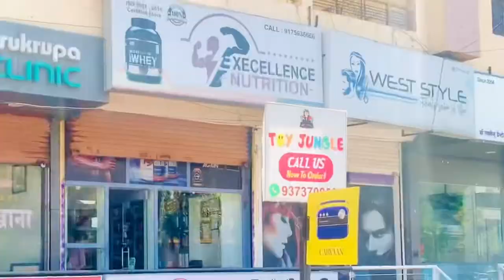Meeting john lukas || actor || lazerkrony 🇮🇳💫❤️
Hello 👋🏻 Friends How are￼ you I am prem with you here showing this vidoe

I this video i am meeting john lukass he was a actor in india 🇮🇳 he has worked in many films 🎥 one of the best films in south movies is poguru
In this picture he is the villain 🦹🏼 in that picture

I this video my friend suraj pradhan is alsoo there

John lukas was there on the shop called excellence nutrition

Adress.
Sulgirni chowk , Aurangabad ,Maharashtra

I have made this video in a very decent way please show some love ❤️ and support our lazerkrony channel as u can support

Dekho 🤨 aage jaane ke baad famous hogaya to jisne jisne share nahi kiya naa to uskoo to badme dekhlunga 🙈💞

Chalo bye abb milte hii next video wise batadenaa kii next video ka kya topic tumlogo koo chaheye me usper banaonnga

If you like the video ahare karoo naa
Share hii nahi kartee